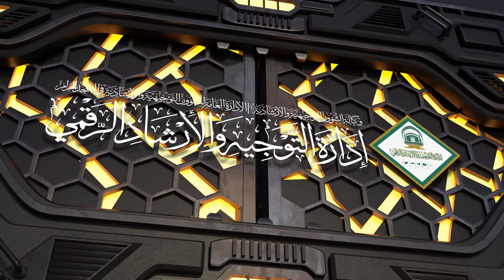( صلُّوا كما رأيتُموني أُصلِّي ) لفضيلة الشيخ أ.د.سامي الصقير | الخميس 30-03-1446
من الدروس المقدمة في المسجد الحرام، ويأتي ذلك ضمن جهود رئاسة شؤون الحرمين الشريفين لتقديم خدماتها، من خلال إدارة التوجيه والإرشاد الرقمي التي تسعى لتطوير وتنفيذ العديد من البرامج التعليمية والتوجيهية، بما في ذلك الدروس والمحاضرات والدورات العلمية للحجاج والمعتمرين والزائرين.